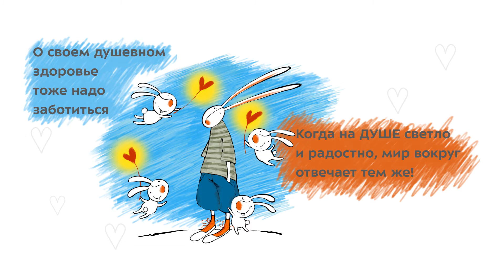Новый проект портала Школа.Москва "Ты не один! Ты не одна!"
Что делать, если не отпускает постоянное чувство тревоги? Значит пора позаботиться о душевном здоровье. На портале Школа.Москва размещен новый проект о ментальном здоровье. Ты не один! Ты не одна! Помощь рядом!